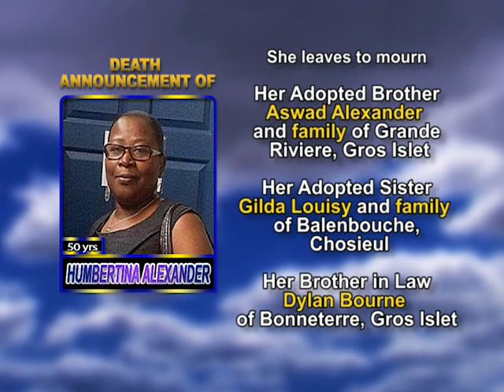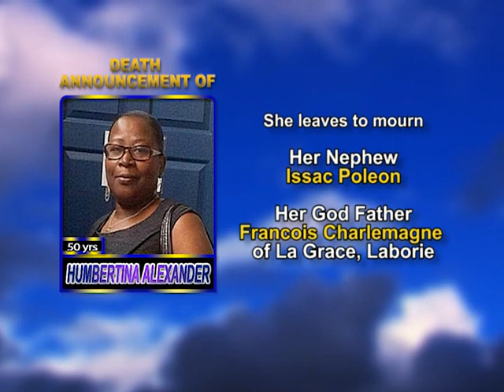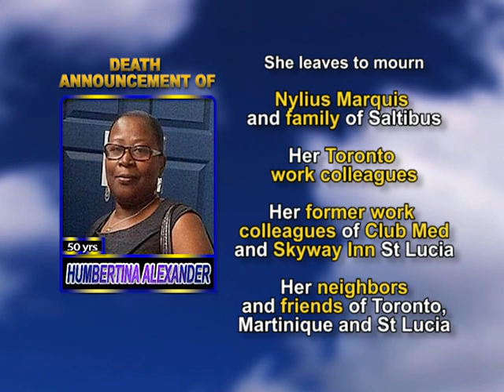Humbertina Alexander LONG